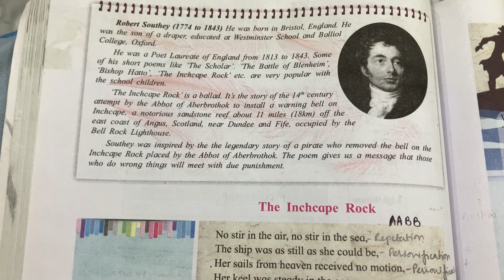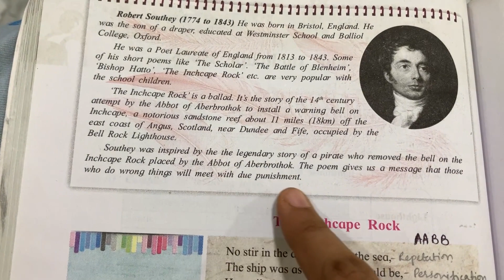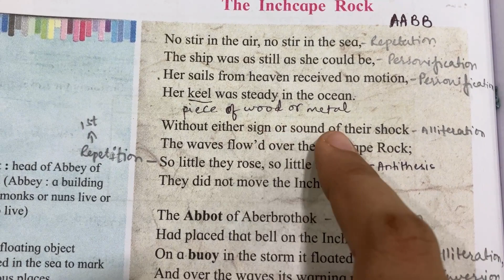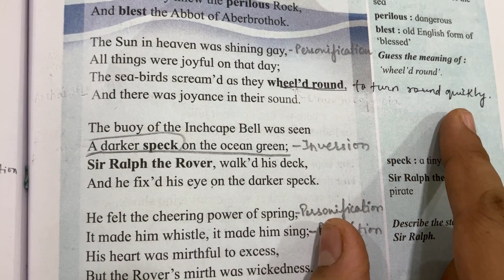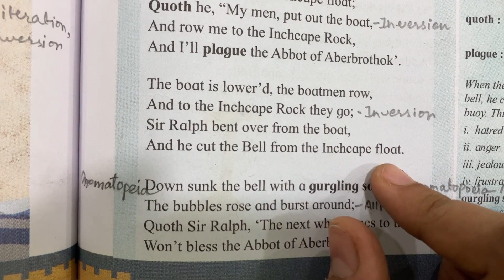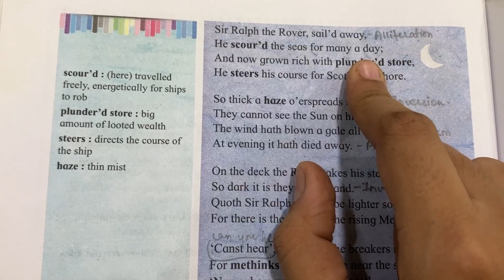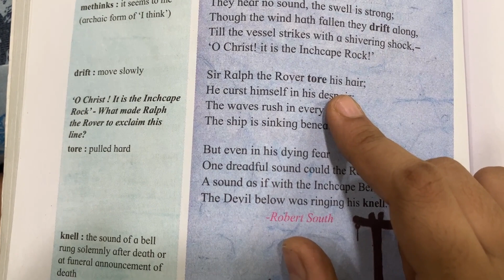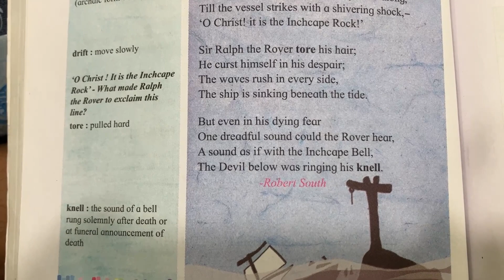The Inchcape Rock by Robert Southey | Line by Line explanation and Discussion of Poetic Devices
line by line explanation,robert southey,poetic devices,line by line explanations,appreciation of the poem,poem by robert southey,group discussion class 12 best explanation,summary of the poem,have you earned your tomorrow easy explanation,the inchcape rock,example of group discussion,2.3 the inchcape rock,appreciation of poem 12th standard,father returning home by dilip chitre in hindi